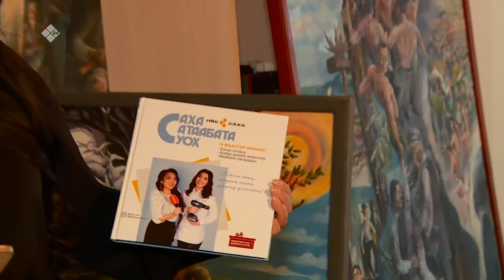«Саха сатаабата суох» биэриигэ: худуоһунньук Иван Лебедев (14.11.22)